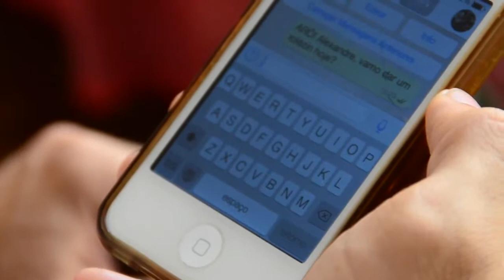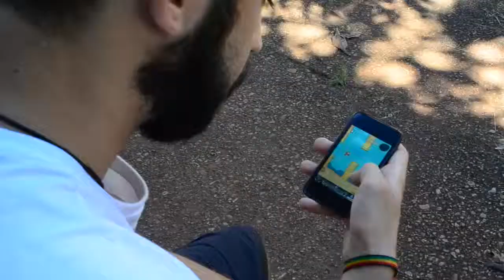Retiro +1 UANV 2014 (Sou + Que Hexa) - Vídeo de Divulgação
Vídeo de divulgação do Retiro +1 de 2014 da União de Adolescentes da Igreja de Nova Vida de Brasília